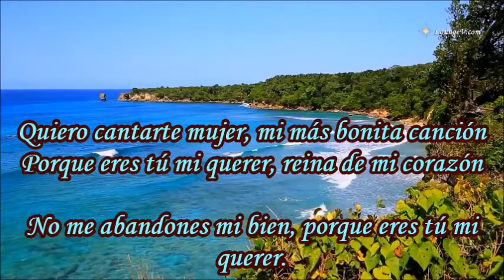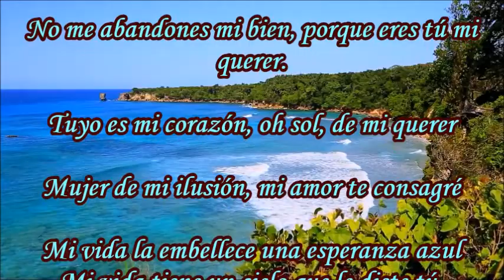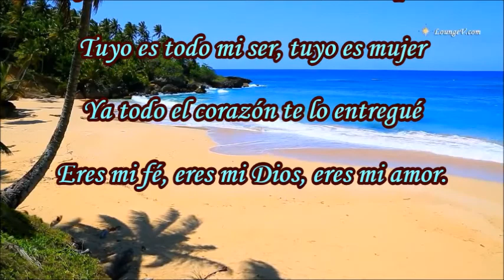MARÍA ELENA LOS PANCHOS